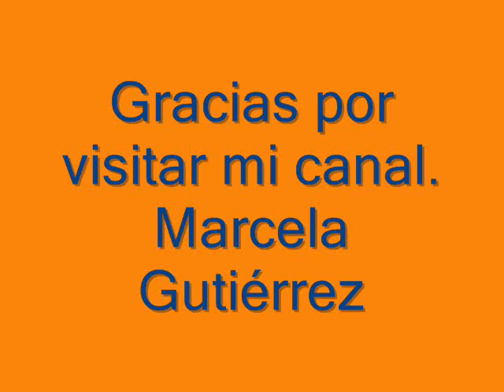Lalo Schifrin, Piano Español 04 My Shawl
Boris Claudio Schifrin, conocido como Lalo Schifrin, nacido en Buenos Aires el 21 de junio de 1932, es un pianista, arreglista, director y compositor argentino de música clásica, jazz y música popular.